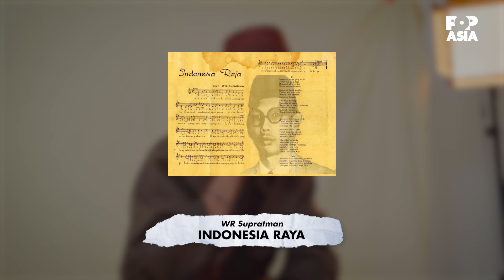5 TOP SONGS OJAN SISITIPSI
"5 is Matters" membicarakan tentang hal-hal yang sangat dekat dengan kehidupan public figure.
Disini kalian bisa lebih mengenal public figure favorit kalian.
Kali ini kita akan bertemu dengan, Ojan Sisitipsi!
SAKSIKAN HANYA DI YOUTUBE CHANNEL POP ASIA!

Pop Asia lets giving you the latest update on music & lifestyle. Keep yourself updated with Pop Asia on Youtube and Social Media.